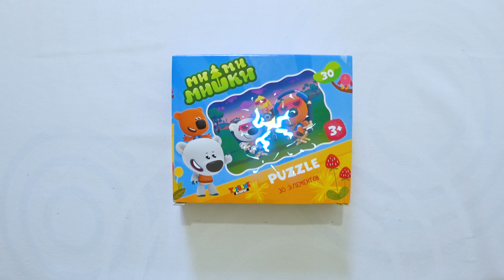Мимимишки Розовые очки 👓 Мимимишки пазл для детей 🧩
На канале Top Puzzles собираем пазл для детей Мимимишки Розовые очки. МиМиМишки это яркий, веселый и поучительный мультик. Мне он очень нравится. Давайте же вместе со мной соберем красочный пазл мимимишки.